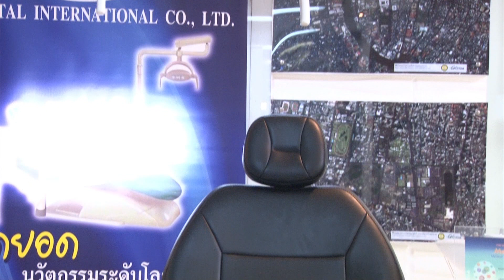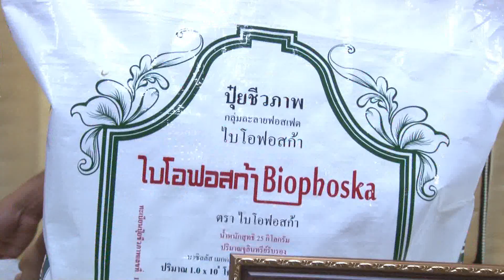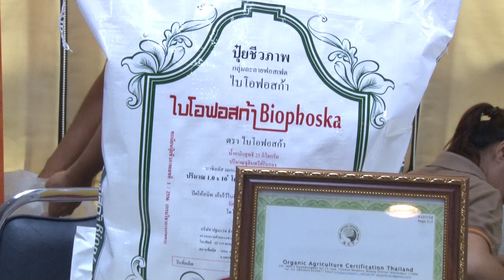กระทรวงวิทย์ฯ เปิดตัว “บัญชีนวัตกรรมไทย” สร้างรายได้ผู้ประกอบการสนับสนุนงานวิจัย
ดร.พิเชฐ ดุรงคเวโรจน์ รัฐมนตรีว่าการกระทรวงวิทยาศาสตร์และเทคโนโลยี เป็นประธานในพิธีแถลงข่าวงานเปิดตัว “บัญชีนวัตกรรมไทย” จัดโดย กระทรวงวิทยาศาสตร์และเทคโนโลยี สำนักงานพัฒนาวิทยาศาสตร์และเทคโนโลยีแห่งชาติ (สวทช.) ร่วมกับ สำนักนายกรัฐมนตรี สำนักงบประมาณ และกระทรวงการคลัง กรมบัญชีกลาง เพื่อสร้างโอกาสให้ผู้ประกอบการไทยสามารถขายผลิตภัณฑ์หรือบริการที่เป็นผลงานนวัตกรรมที่มีคุณภาพและมีมาตรฐาน จนนำไปสู่การสร้างรายได้ ลดความเหลื่อมล้ำ สร้างสรรค์สังคมไทย ตลอดจนทดแทนการนำเข้าจากต่างประเทศ รวมทั้งสร้างความยั่งยืน มั่นคง และมั่งคั่งให้แก่ประเทศในระยะยาว ล่าสุดได้ประกาศขึ้นบัญชีนวัตกรรมไทยแล้ว 26 ผลงาน และเตรียมจ่อขึ้นบัญชีอีกหลายสิบผลงานเร็วๆ นี้ โดยสามารถขึ้นทะเบียนนวัตกรรมไทยได้สูงสุดเป็นเวลาสูงถึง 8 ปี